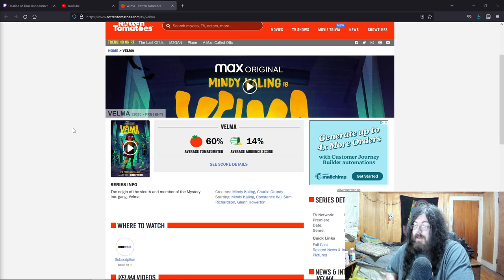HBO Max's Velma Series Is Out And The Audience Score Is What We All Expected